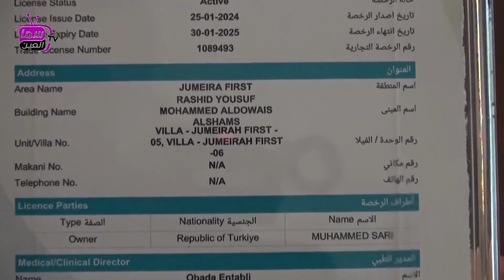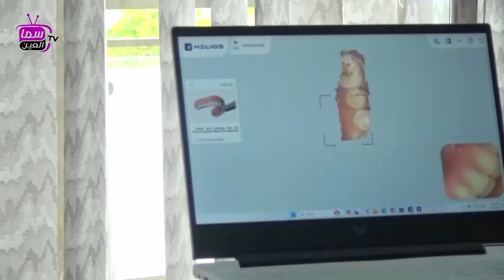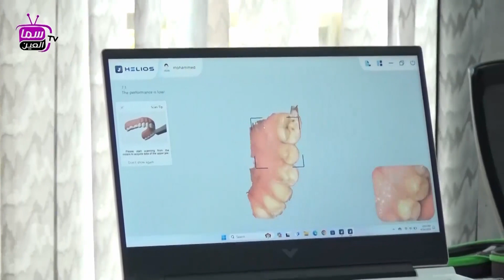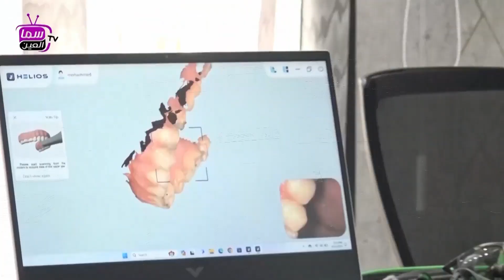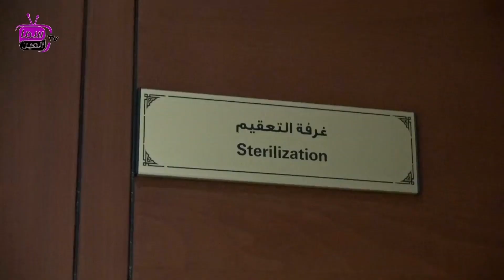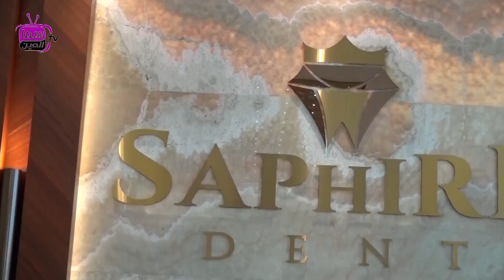د/ عباده عنتابلي ( المدير التنفيذي لعيادة SAPHIRE )